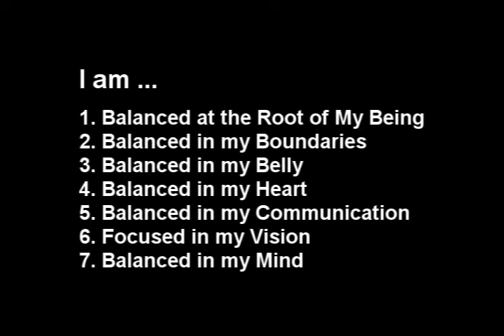Chakra Balancing Meditation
Chakra balancing meditation with Kayla Garnet Rose.  Experience feeling balanced at each energetic level of your being. Join her on a journey through mini mindful meditations on her filled with audio recordings, writing, photos and more yumminess!